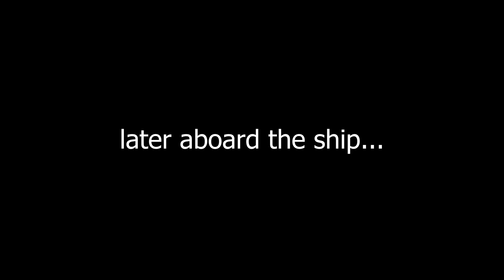Starfield NPCs out of context